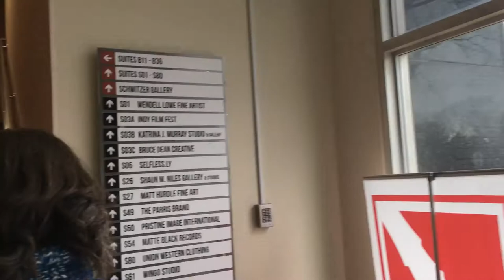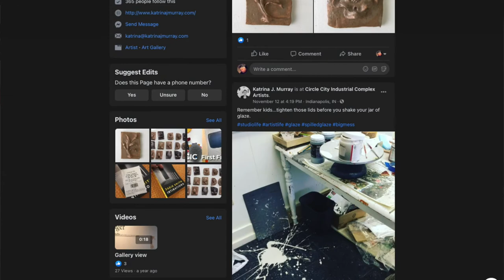The Art of Katrina J Murray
Check in with Indianapolis based artist Katrina J. Murray on her current body of work. She works in ceramics, collage and oil painting.